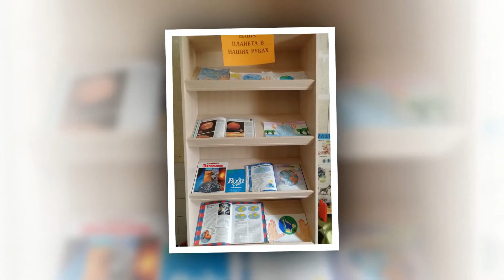Выставка-обзор «Наша планета в наших руках». Козетская СБ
Праздник, отмечаемый 22 апреля, чествует чистую Воду, Воздух, Землю. День, напоминающий всем жителям планеты об экологических катастрофах, день, когда каждый должен задуматься над тем, что лично он «здесь и сейчас» может сделать для решения насущных природоохранных проблем. Это Международный день Земли. Козетская сельская библиотека провела выставку-обзор «Наша планета в наших руках», где были выставлены книги об устройстве планеты, живой и не живой природы и рисунки учеников 1-5 классов СШ № 10 а.Козет. В ходе мероприятия ребята узнали, что такое экология, как нужно беречь природу и её ресурсы, какое влияние человек оказывает на окружающую среду и что нужно делать для того, чтобы сохранить наш общий дом – планету Земля. Ребята познакомились с экологическими правилами и удивительными фактами, уяснили, что человек не может жить без окружающей среды: воздуха, воды, ароматов лугов, шелеста листвы, а она просит взамен только бережного отношения и иногда незначительной помощи.
© МБУ «ТМЦБС»